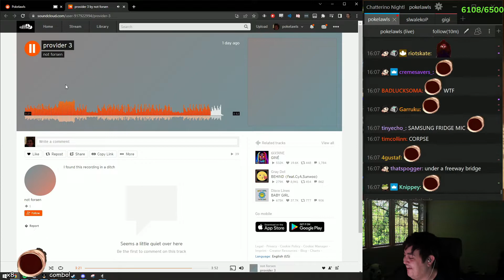Sanest pokelawls viewer's song verse